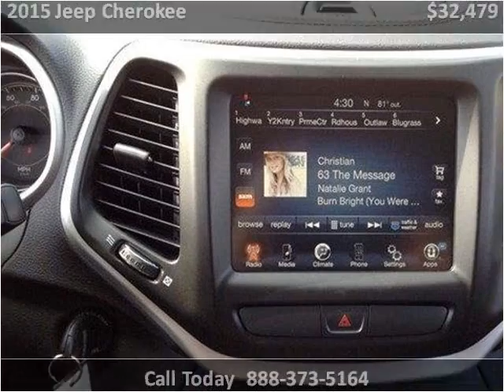2015 Jeep Cherokee New Cars Tullahoma TN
This 2015 Jeep Cherokee is available from Russell Barnett Automotive Family.